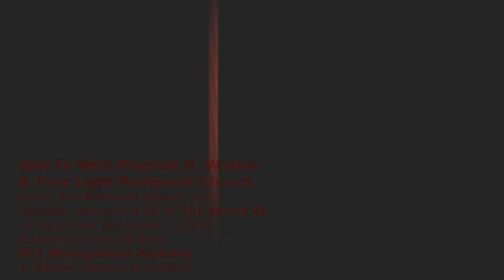Elders Panel - Matthews 24